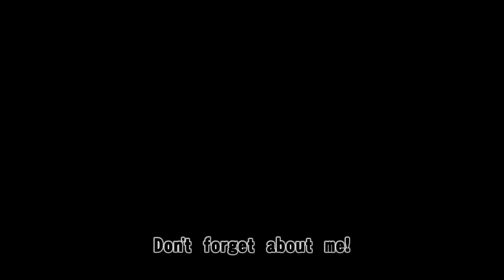Super Smash Bros. for WII U/ 3DS - Trailer Reactions - ROY,LUCAS, and RYU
Our reaction to ROY,LUCAS, and RYU being in smash.